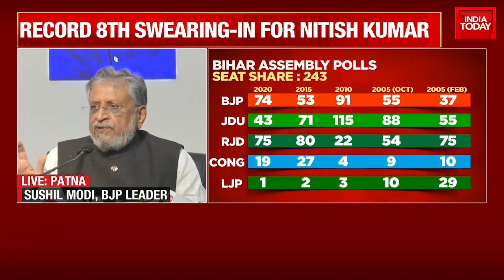Sushil Kumar Modi's Advice & Warning For RJD As Tejashwi & Nitish Team Up In Bihar; WATCH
Bihar News Live : After weeks of simmering tension between the JD(U) and BJP, Bihar Chief Minister Nitish Kumar broke away from the NDA coalition government and joined hands with the RJD, Congress and other regional parties. The 71-year-old JD(U) leader submitted his resignation as CM to the Bihar Governor on Tuesday and staked claim to form government as head of the Mahagathbandhan (Grand Alliance). Nitish Kumar will take oath as Chief Minister today, while RJD leader Tejashwi Yadav will be sworn in as his deputy. Meanwhile, a jilted BJP plans to stage statewide protests against the Nitish Kumar government starting today.